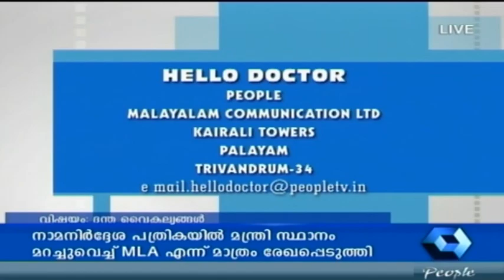Hello Doctor, Dr joy kuryan 25 03 2014 Full Episode